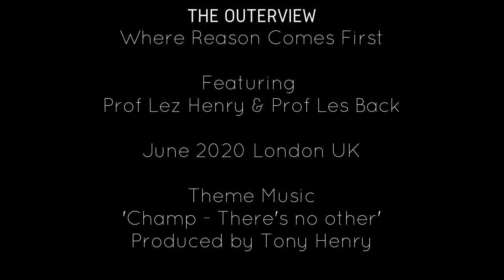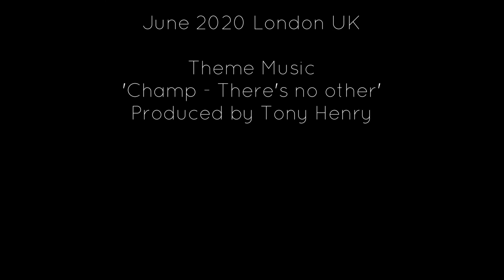Prof Lez Henry & Prof Les Back The OUTERVIEW Where Reason Comes First June 2020